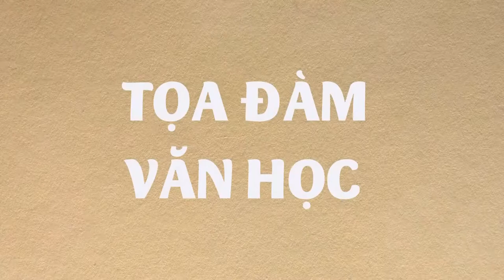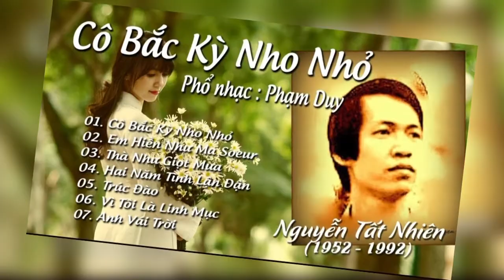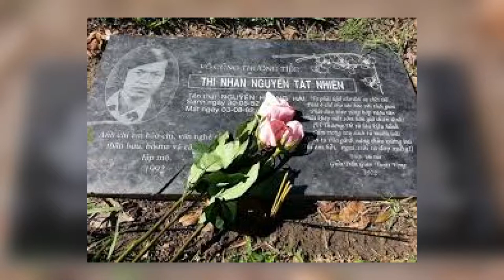MẠN ĐÀM VĂN HỌC - Thơ Nguyễn Tất Nhiên- phần 1 - MC Bích Ty